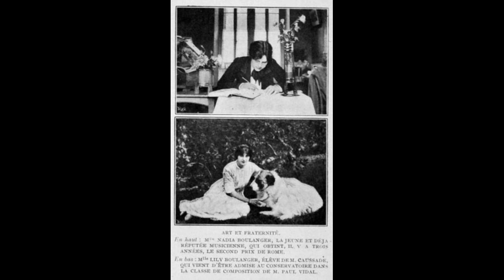Сестры Буланже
"Музыкальные семьи".
Абонемент № 30. «Что таится в музыке». Интерактивный образовательный проект
Автор программы – Денис Писаревский
Ведущая – Елизавета Данилина, фортепиано